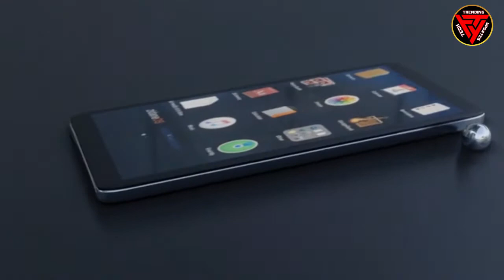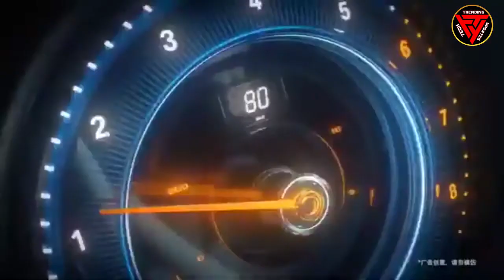iQoo U3 Price, Official Look,, Specifications, 8GB RAM, Features and Sale Details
Vivo iQOO Pro 5G price in India was expected to be Rs. 38,590. This is 8 GB RAM / 128 GB internal storage base variant of Vivo iQOO Pro 5G which was expected to available in Black, Blue colour.

1. Echo Dot (Black) Combo with Wipro 12W Smart Color Bulb